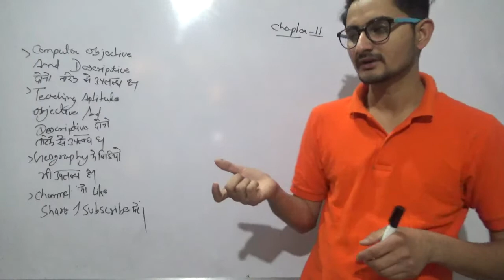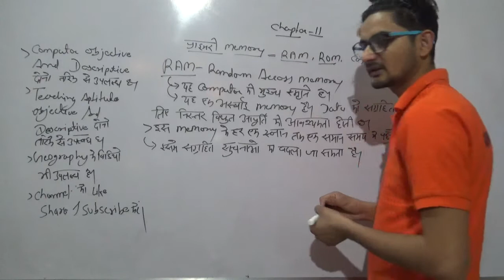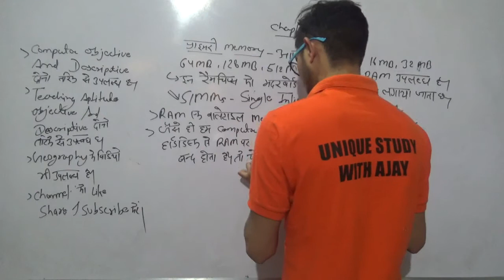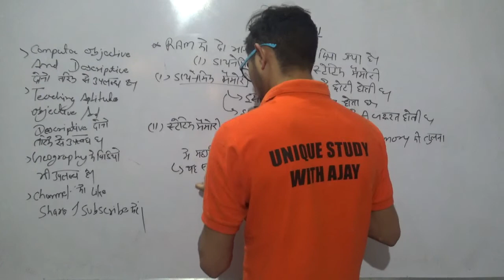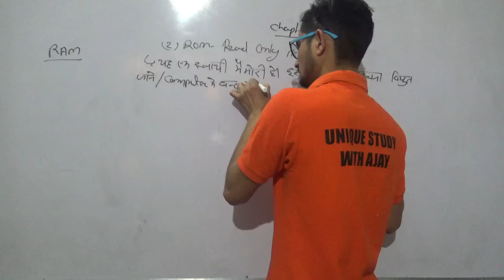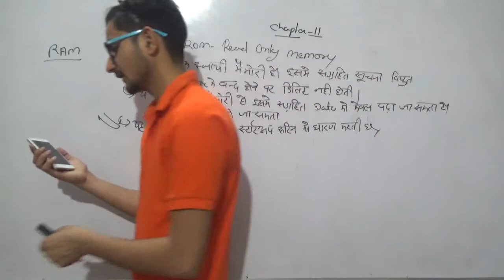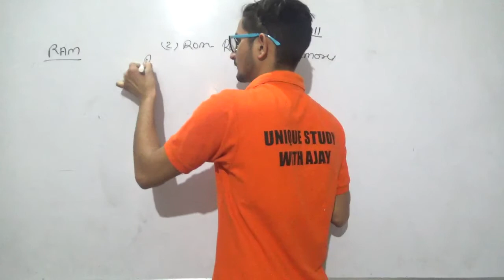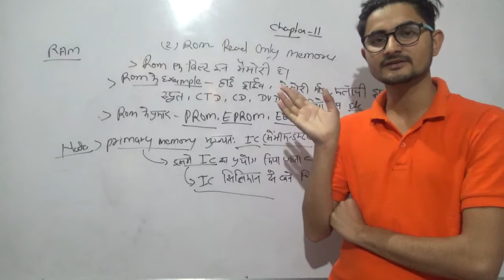RAM / ROM kya hai for net jrf / other exam